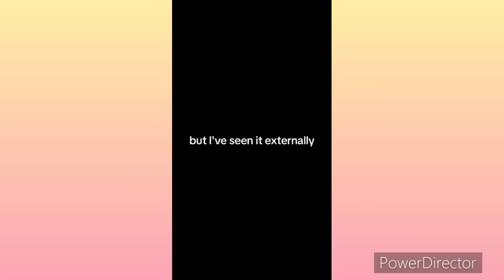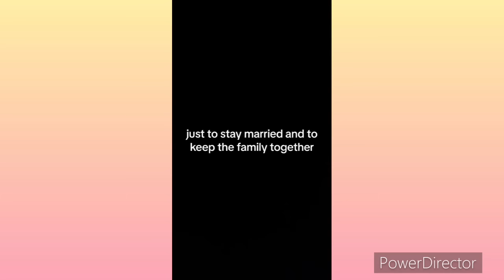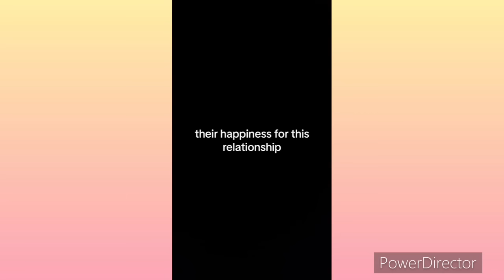Women Have To Keep Putting Up With Men BS In Order To Have Successful Marriage/ MUST WATCH